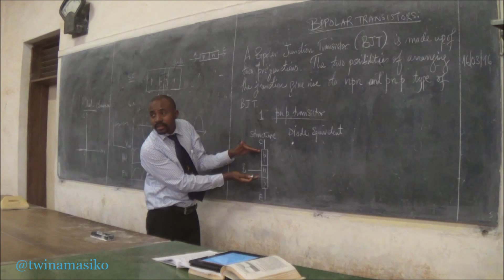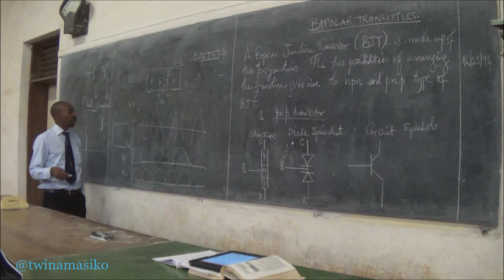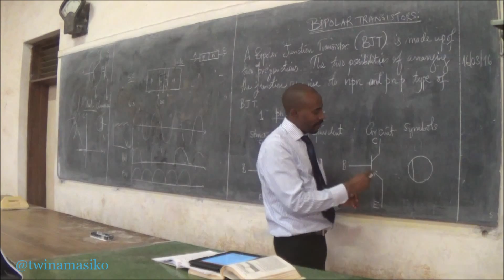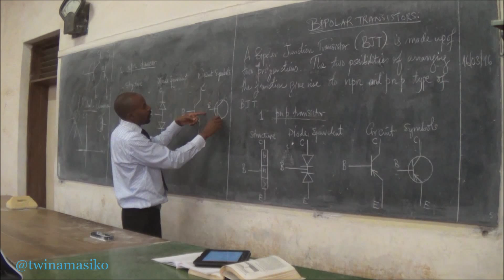How to label a Bipolar Junction Transistor (BJT)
Lecture on Transistors to the Second Year Undergraduate students. Instructor: Benon Fred TWINAMASIKO.